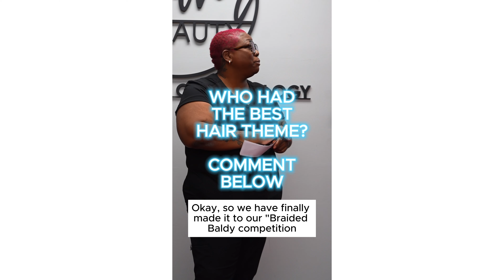Braided Bald Head Braids Competition Atlanta, GA Hair School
Beaver Beauty Academy
BBA.EDU
1999 Candler Rd #103, Decatur, GA 30032
Beauty & Career Trade School in the Decatur, Georgia

(All Content Provided by our Film Department, Ran By  @ShotByMK  )